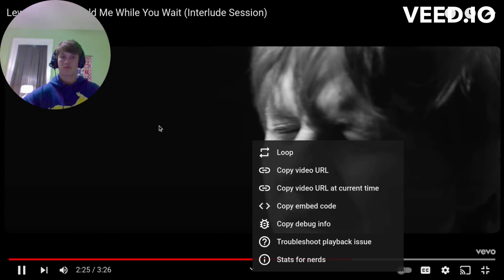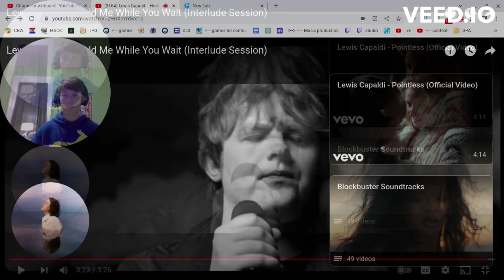Reacting to Hold me while you wait - Lewis Capaldi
Hold me while you wait- written by Lewis Capaldi

Source: Musixmatch
Songwriters: Jamie N. Commons / Jamie Alexander Hartman / Lewis Capaldi